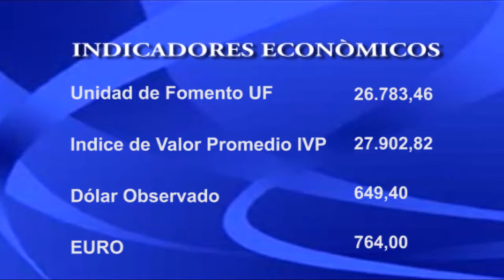NOTICIAS 14 DE DICIEMBRE.// PARTE 2